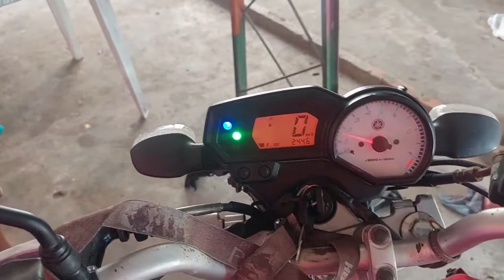Montagem completa motor fazer 250 Flex...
finalização da montagem do motor da fazer 250 Flex ano 2015